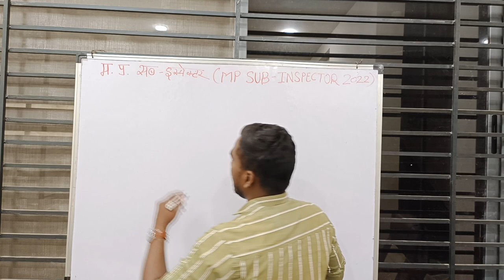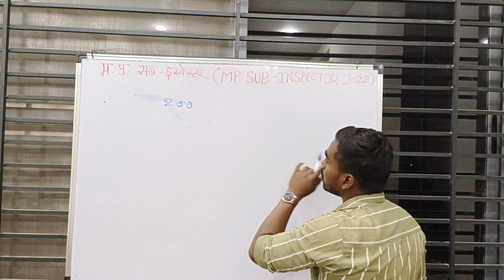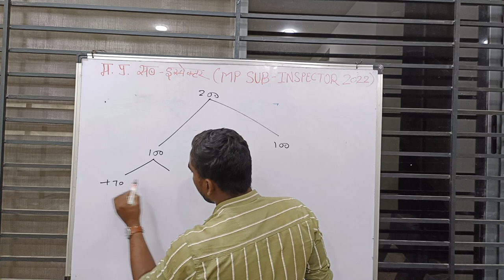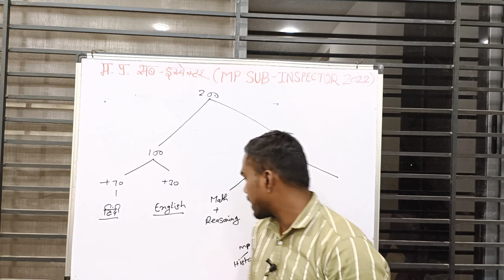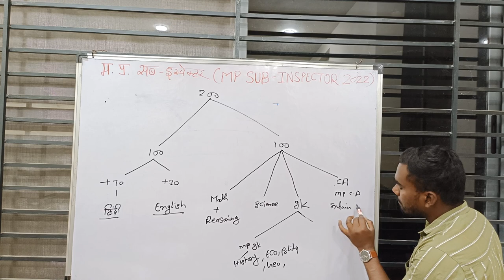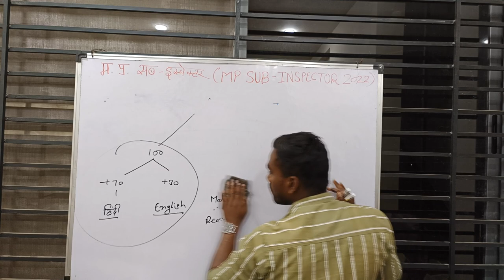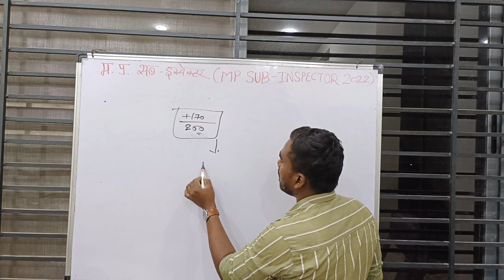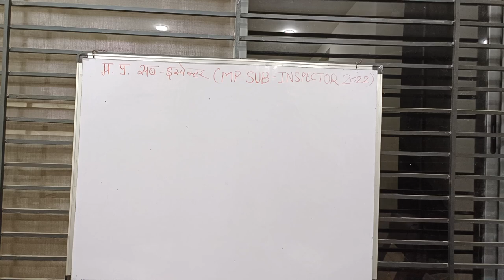mp sub inspector syllabus 2022//mp si 2022//mp sub inspector syllabus//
मध्य प्रदेश सब इंस्पेक्टर भर्ती परीक्षा 2022
मध्य प्रदेश भर्ती परीक्षा संपूर्ण सिलेबस 2022
MPSI
Madhya Pradesh sab inspector